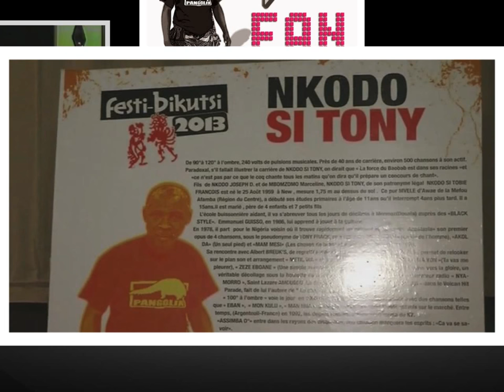Nkodo Si Tony : Assimba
Google Images  +   (entre autres...)

Africa 24 Le Mag - interview par Hortense Assaga (2014)